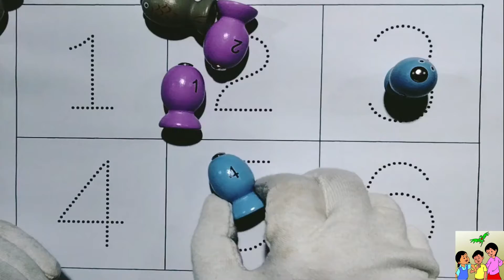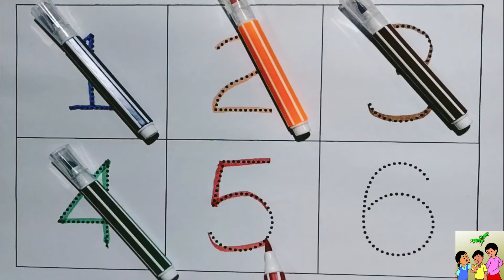Learn 1 2 3 4,one two three four, kids class, colors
Nursery rhymes,
phonics song,
Ka se kabutar
 ABCD
 Nursery rhymes,
 phonics song,
 Ka se kabutar
English alphabet
alphabets writing
abc learning
abc
apple song
 हिंदी वर्णमाला
कबूतर
 abcd
poem